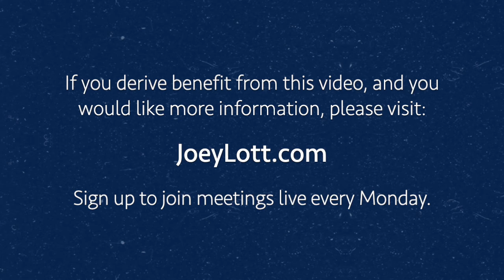How To Receive Reliable, Intuitive Guidance from Within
This is a very useful video that describes how to get the intuitive inner guidance you need by practicing breath awareness. The rational mind tends to override our clearest, most intuitive information, and so we go looking to our phones and social media for the answers that are ultimately within ourselves and serve our best interests.

This is an excerpt from the coaching session that followed the live session "Break the spell: live a better life with this powerful method," recorded on June 17, 2024, which can be viewed in its entirety